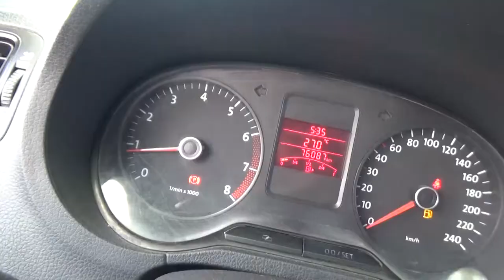Chevrolet / Cruze / 2017-hs520481